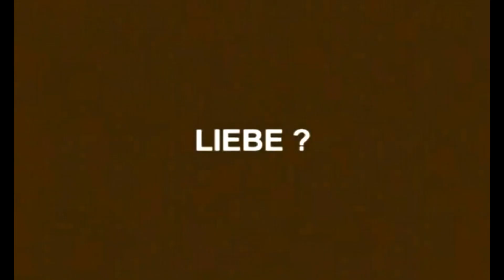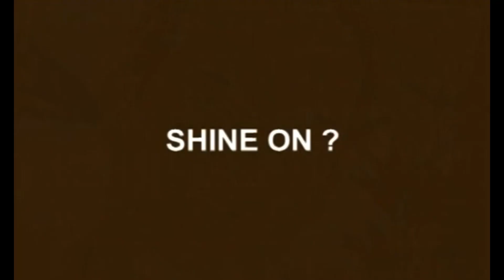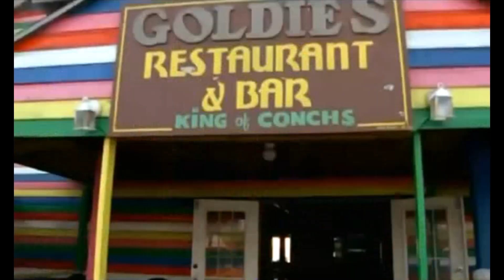Daniel Lopes - You're Not Invisible/Extras/Dedicate 7/7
Daniel Lopes – On Paradise Island DVD 2003